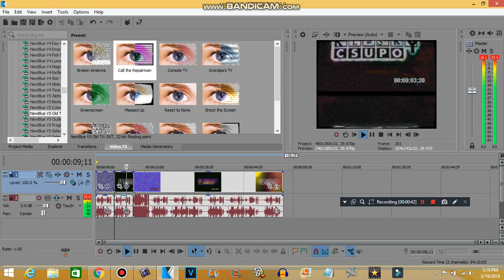How to make Old TV (FOR REAL THIS TIME)